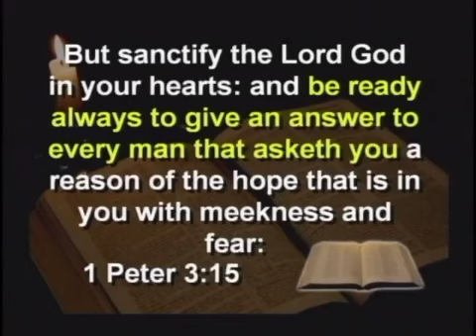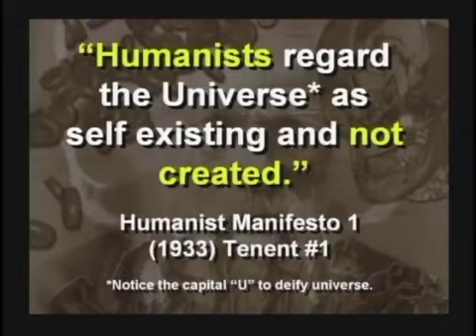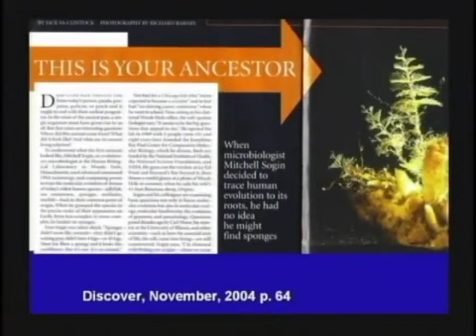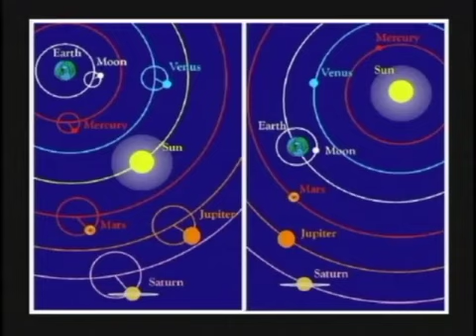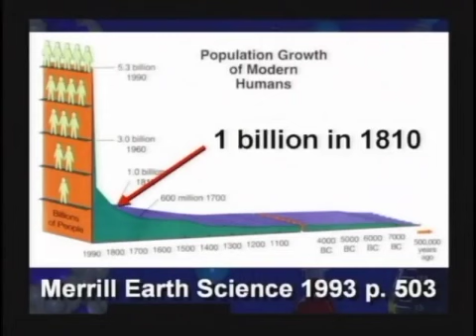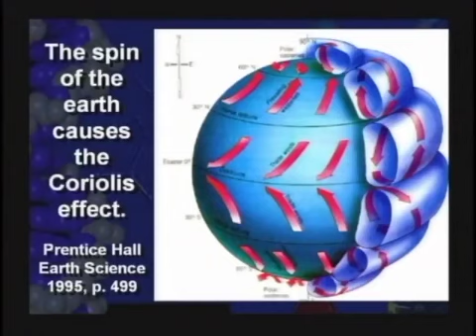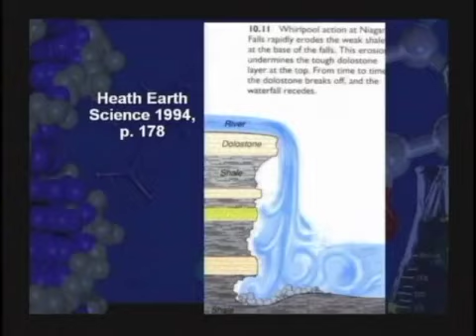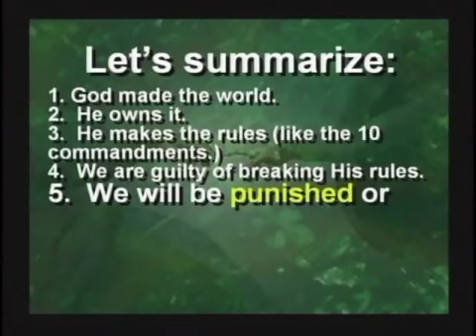example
Hovind Seminar 1